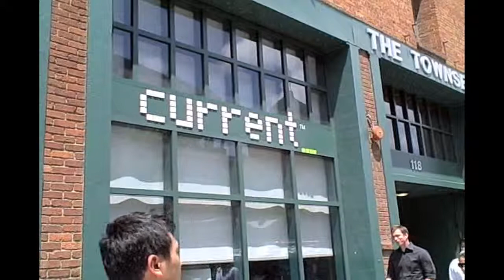Pardoned In Pyongyang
North Korea is a state that is no stranger to the U.S. Since 2003, reports indicates that there has been a series of strenuous discussions about nuclear weapons and international aid among the six parties ( North Korea, South Korea, Japan, China, Russia, and the United States).  Six years later the parties have reportedly still failed to reach an agreement. We spoke to people in San Francisco today to see if people think the recent release of Laura Ling and Euna Lee from North Korea will affect future discussions.